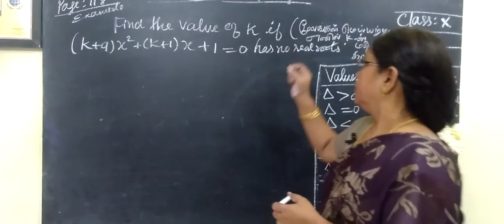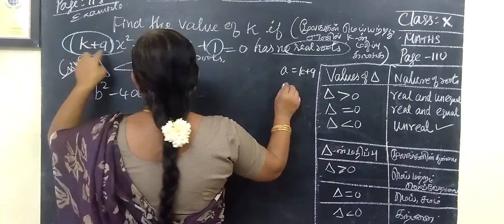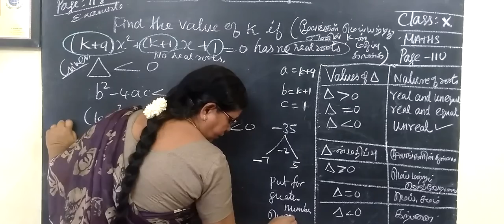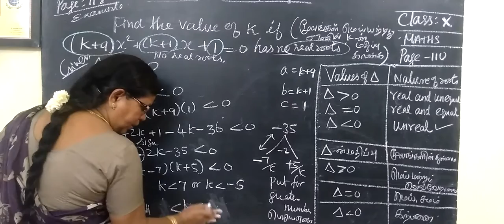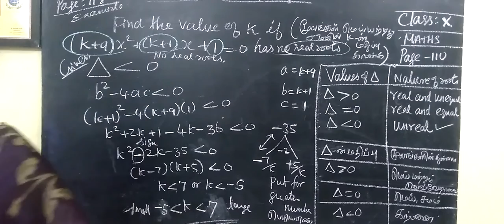TN class 10 maths example 3.42-ii Chapter 3 Algebra ‎@Gomathidharmarajan